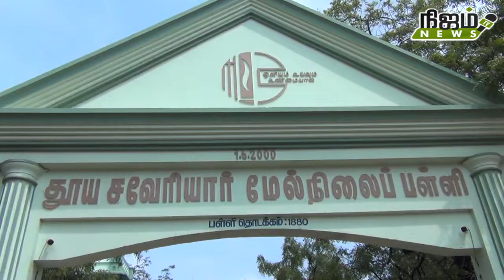தூய சவேரியார் பள்ளியில் விலையில்லா மிதிவண்டி வழங்கும் நிகழ்ச்சி நடைபெற்றது.